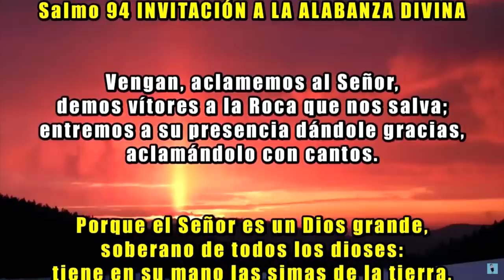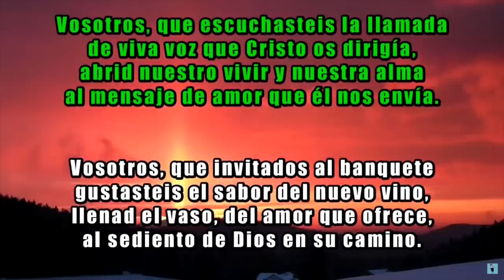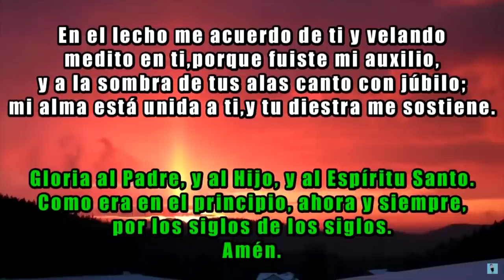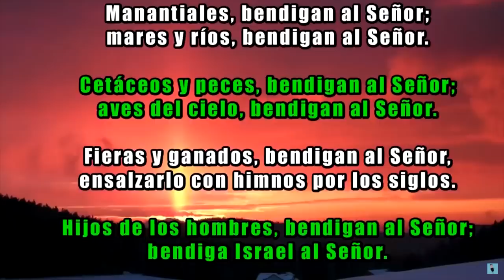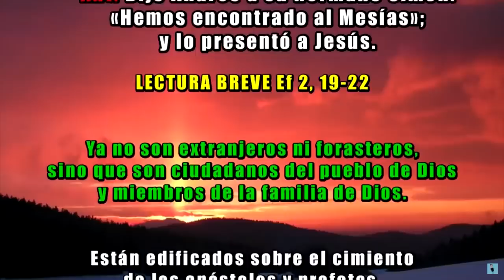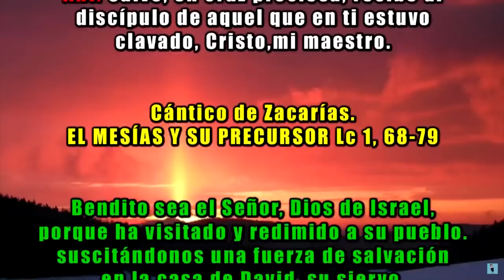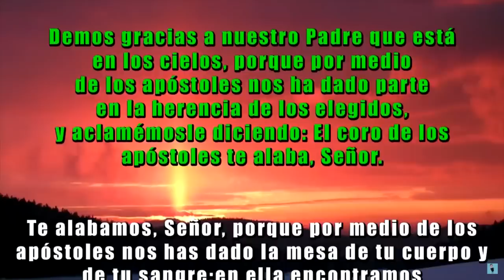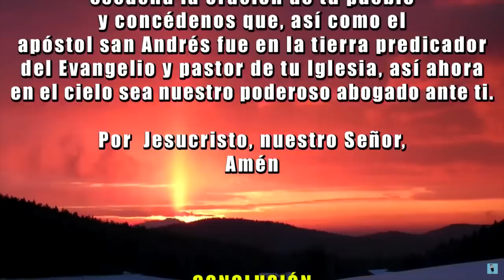Oración de la mañana (Laudes), FIESTA DE SAN ANDRÉS, APÓSTOL | Padre Sam